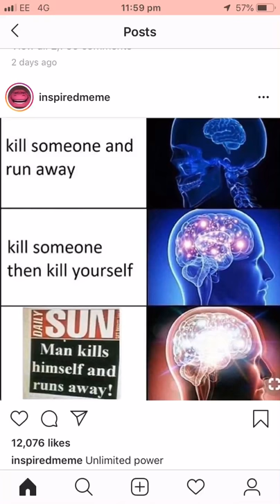Man kills himself and runs away